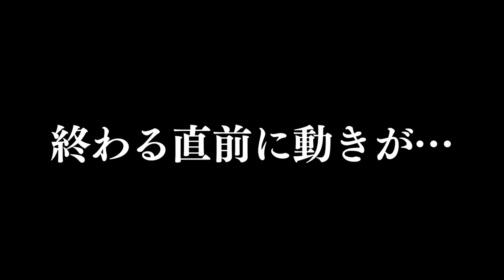【お引越し】東京で４年間飼っていた猫がついに岡崎へやってきた！！！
東海オンエアてつやの個人チャンネル
【べりたんで検索お願いします】へようこそ。
サブチャンネルにもならない程度のクソ動画を垂れ流していくチャンネルです。
一切の期待と低評価を禁じます。